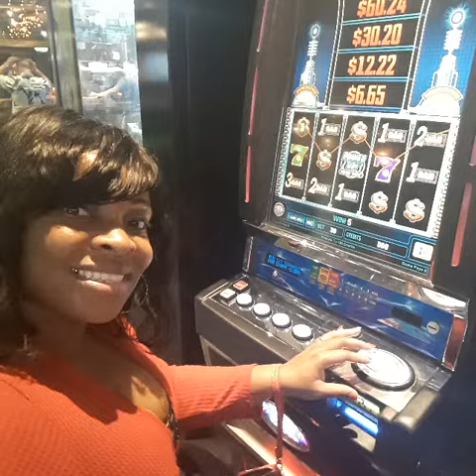PICTURES FROM OUR TIME IN MIAMI BEACH AND ON THE CARNIVAL VICTORY CRUISE 2019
victory cruise 2019 family trip part 2 Nassau Bahamas coming up next part 2
Here are some pictures from our trip on the Carnival victory cruise  we all had a great time